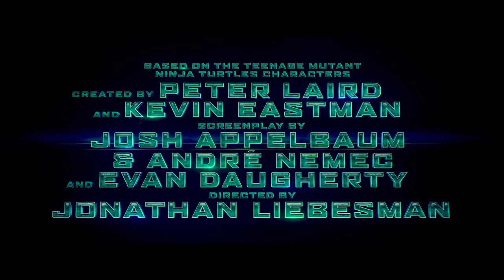Teenage Mutant Ninja Turtles - Official Trailer HD 2014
Teenage Mutant Ninja Turtles is an upcoming 2014 American action comedy film based on the franchise of the same name. A reboot of the Teenage Mutant Ninja Turtles film series, the film is directed by Jonathan Liebesman and stars Johnny Knoxville, Pete Ploszek, Noel Fisher, Jeremy Howard, Alan Ritchson, Danny Woodburn, Tony Shalhoub, William Fichtner, Megan Fox, Will Arnett, Minae Noji, Whoopi Goldberg, and Abby Elliott.

The film was announced shortly before Teenage Mutant Ninja Turtles co-creator Peter Laird sold the rights to the franchise to Nickelodeon in 2009. It is to be produced by Nickelodeon Movies and Michael Bay's production company Platinum Dunes, and distributed by Paramount Pictures. The film is scheduled to be released on August 8, 2014.